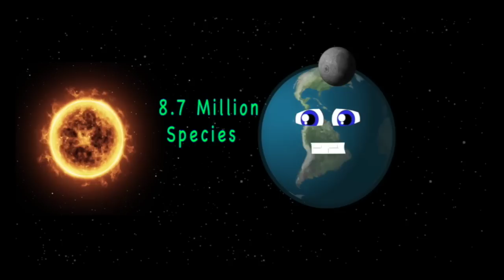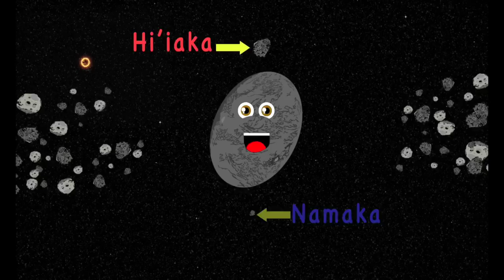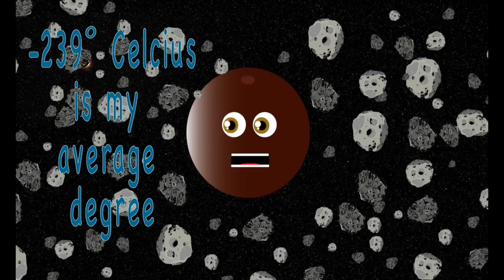The Planet Song | Space Explained by KidsLearningTube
Learn everything you need to know about the 8 planets in our solar system with this Planet Song featuring Mercury, Venus, Earth, Mars, Jupiter, Saturn, Uranus, and Neptune Planet Song.

KLT educates kids about the solar system and geography through music and animation with a fun and unique approach to learning! Join us for weekly videos about geography, stars, space, planets, shapes, and more educational videos . Our videos make learning about the world so much fun!